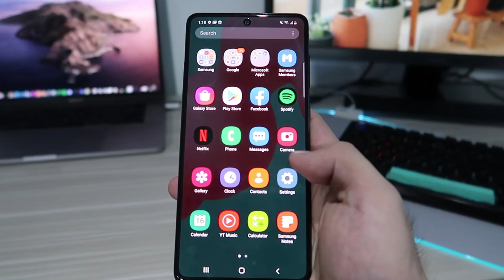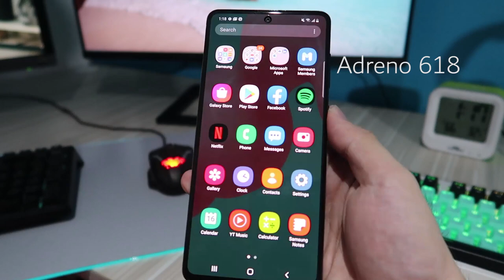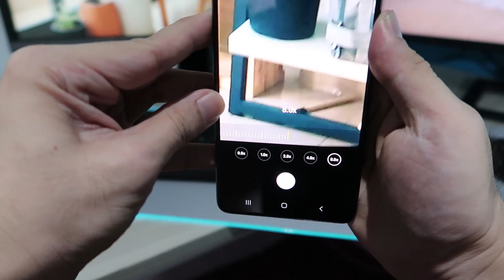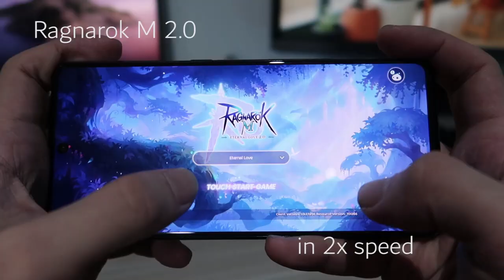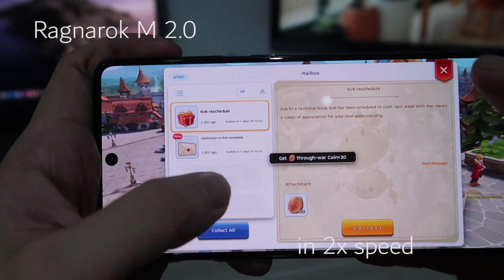Unboxing Samsung A71 - Best Mid-ranged smartphone by Samsung! - Quick Specs and Tests!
Snapdragon 730g
Quad Camera
4500mah Battery
128gb Memory
6/8gb Ram
Fast charging